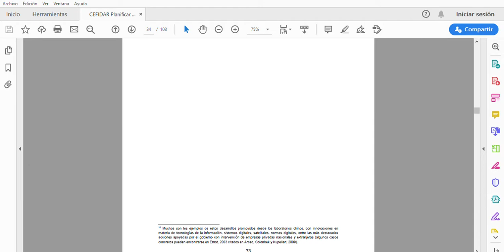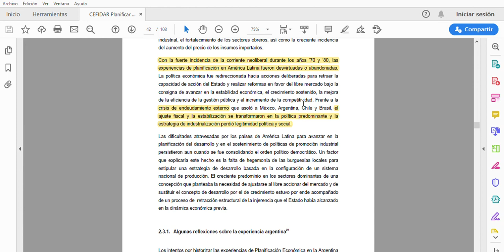📗 Planificar el Desarrollo 📕CEFIDAR 📘 América Latina Capítulo 2 punto 3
Planificación y Programación del Desarrollo